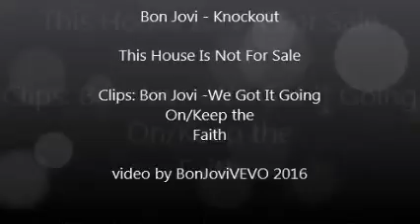Bon Jovi - Knockout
Bon Jovi - Just Older(Berlin 2000)